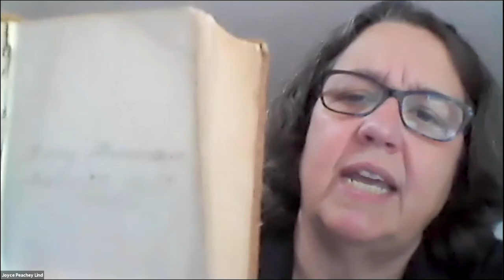Sermon for June 7, 2021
Meditation by Pastor Joyce Peachey Lind
Excerpted from Sunday, June 7, 2021 worship service
Community Mennonite Church
Harrisonburg, VA